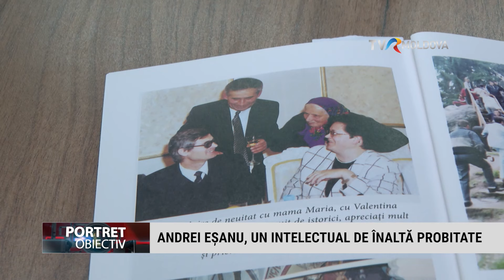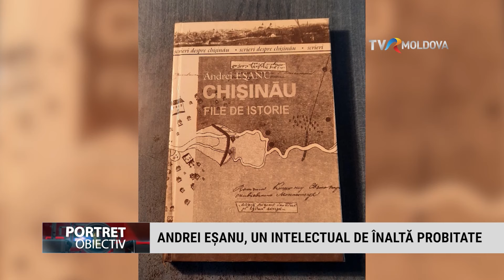Emisiunea „Portret Obiectiv”/02.03.2024